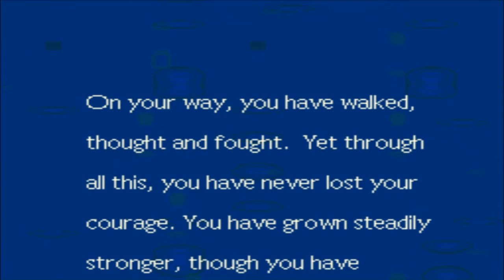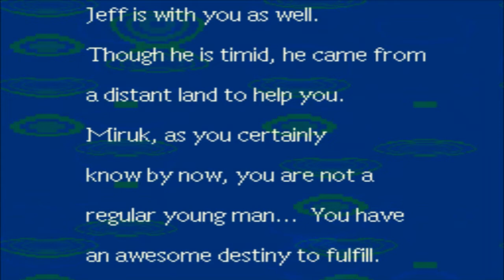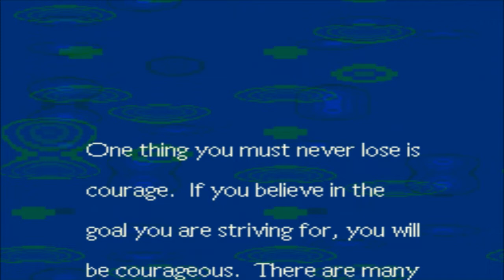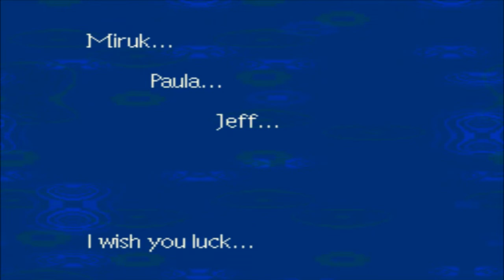OH GOD OH FRICK! | Earthbound (29)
it's here, we're not ready and we didn't listen! SOMEBODY DO SOMETHING!!! IT'S HAPPENING, NIBBA IT'S HAPPENING!!!